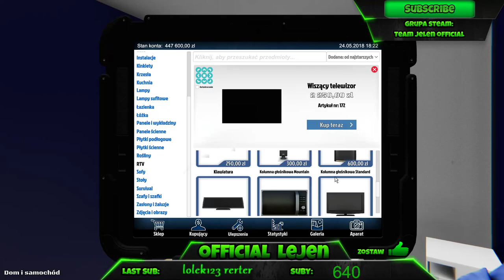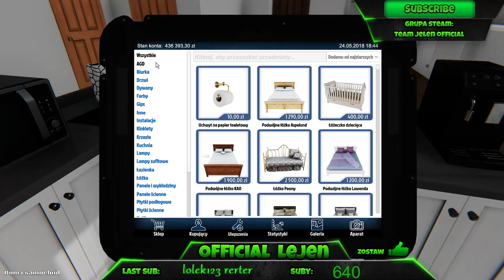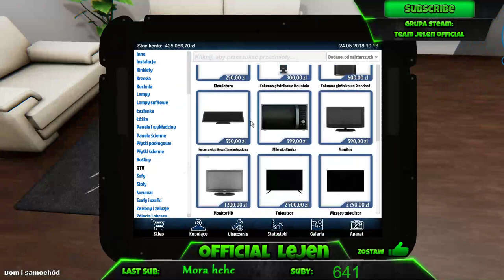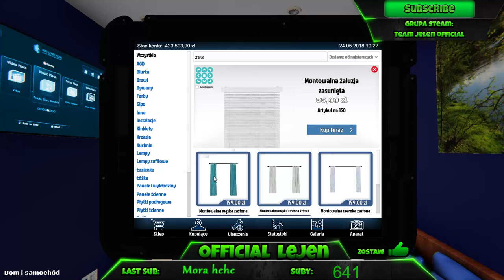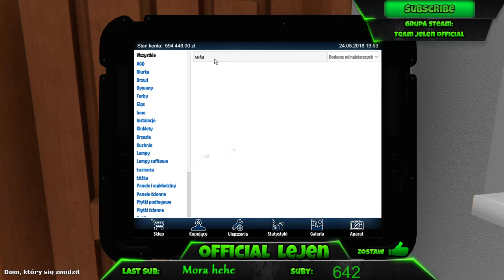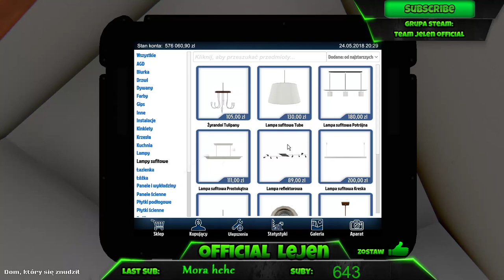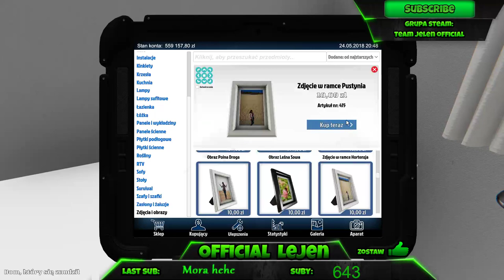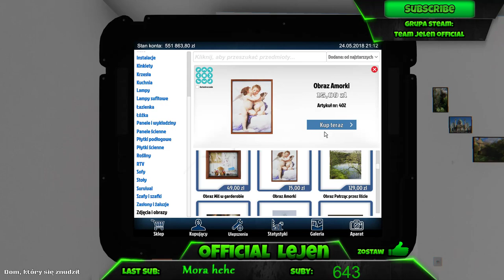HOUSE FLIPPER Z MELINY W APARTAMENT KONKURS NA 700 SUB !! !!! !!! !! !!!! ZAPRASZAM WBIJAJ !!!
Epic Game: OfficialLejen

Komendy:
!kasa
!rank
!loteria (ilosc euro)
!csgo
!fortnite
!grupasteam
!komputer
!steam

Rangi:
Prestiżowy Jeleń  - 100h
Jeleń - 80h
Sarna - 65h
Młody Jeleń - 42h
Prestiżowy Dzik - 30h
Dzik - 20h
Młody Dzik - 10h
Nowy w lesie - 0h

Specyfikacja komputera:

Procesor: i7-6700k 4ghz, 4.2ghz turbo, 8MB
Chłodzenie: Thermaltake water 3.0 Extreme S
Płyta Główna: Intel Z170 Gaming
Pamieć Ram: 32gb 3200
Dysk SSD: 250gb samsung 750 Evo
Dysk Twardy: 2000GB Serial ATA/600
Naped Optyczny: DVD+/- RW DL
Karta Graficzna: GTX MSI 1080 Gaming 8gb
Chłodzenie Grafiki: Triple Fan
Obudowa: Big Tower IN WIN 707
Karta Sieciowa: LAN : 1x Kontroler Gigabit Lan/ Realtek 8111 GR / WiFi Asus PCE-N10
System Operacyjny: Windows 10 Home
Klawiatura: Asus Cerberus Gaming
Myszka: Tracer
Monitor: Acer K242HQL